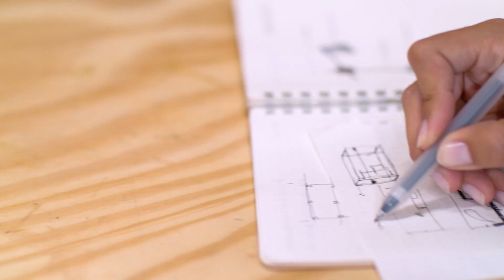Ó DA CASA - Estreia 2.ª temporada 17 de julho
A oficina é um dos lugares favoritos da Joan,a porque é um sítio onde as ideias ganham forma. Mas de onde aparecem as ideias? As ideias aparecem de ti, que segues o Ó da Casa, de ti, que gostas de criar, de ti, que precisas de renovar aquele móvel, e de ti, que queres aprender uma técnica nova. As ideias vêm das tuas mensagens. Na segunda temporada de Ó da casa, trabalhamos em equipa... E vai ser incrivel!
Ó da Casa, nova temporada, estreia a 17 de julho no Casa e Cozinha.